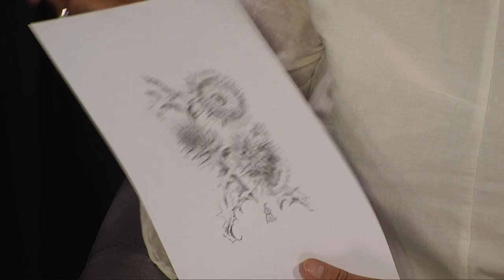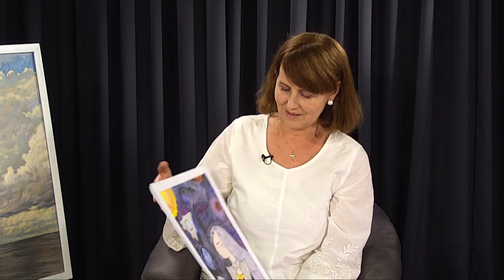Відкриття виставки-аукціону у Дніпровському художньому музеї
0:00 тема ефіру
0:51 відкриття виставки-аукціону
3:40 критерії відбору робіт
6:18 поради для початківців
10:17 розбір етюдів
16:15 конкурс "Крок до зірок"